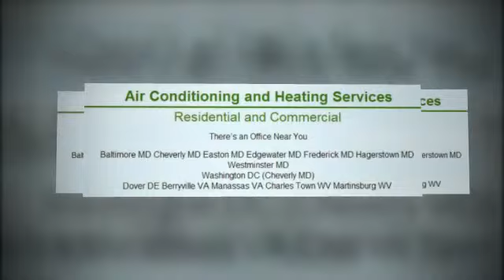Air Conditioning Repair Service Westminster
Griffith Energy Services
8 Sullivan Avenue
Westminster MD 21158
For over a century Griffith Energy Services has been the reliable provider of air conditioning and heating services and equipment throughout the Mid-Atlantic region. With 12 convenient locations in Maryland, Delaware, Northern Virginia, Washington DC, and the Eastern Panhandle of West Virginia, we are able to quickly respond to your air conditioning and heating needs with regular and emergency service and repair, preventative maintenance, and new equipment installation.